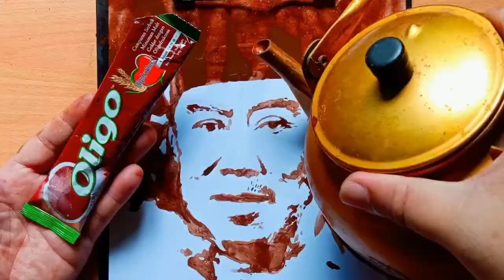Melukis Dato Sri Ismail Sabri guna NESCAFE